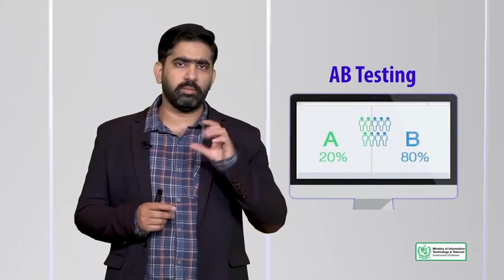Advanced SEO | Mobile SEO | ASO App Description | SEO Course Digi skills